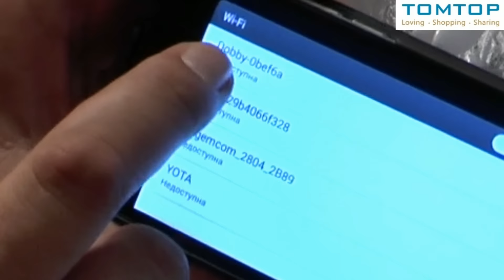Квадрокоптер Zerotech Dobby | Первый селфи дрон с GPS/Глонасс | MikeRC 2016 FHD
На данный момент в магазине tomtop.com самая низкая цена в мире.
С купоном LCXDOBBY 329,99$!!!

Это первый карманный селфи-дрон. Оборудован датчиками GPS и Глонасс. Умеет снимать FHD видео и делать качественные фотографии. Зависает в точке. Может следовать за объектом (как Фантом-4), возвращаться домой, делать флипы. Доступна электронная стабилизация видео.

Не стесняйтесь, заходите в группу, задавайте свои вопросы и делитесь своими достижениями! Отвечу абсолютно всем!